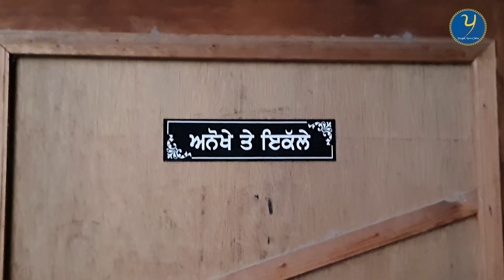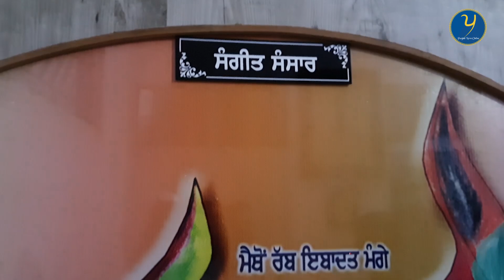ਸਾਰਿਆਂ ਨੇ ਸੁਣੇ ਹੋਣਗੇ । baldhir Mahla। ਦੇ ਹਿੱਟ ਗੀਤ । 30 ਸਾਲ ਪਹਿਲਾਂ ਵਾਲਾ ਦਮ ਖ਼ਮ ਅੱਜ ਵੀ ਮੌਜੂਦ । mehfil ।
Kuku Rana Ronda | Baldheer Mahla | | TENU DIYA LAL VE LORRIYA |

SLR Camera
Amazon
Flipcart
www. Punjabinewsonline.com
Pno Media Group